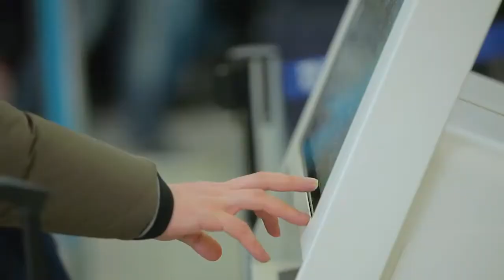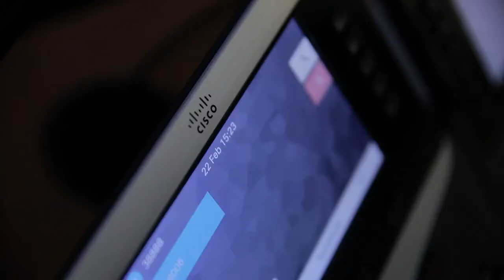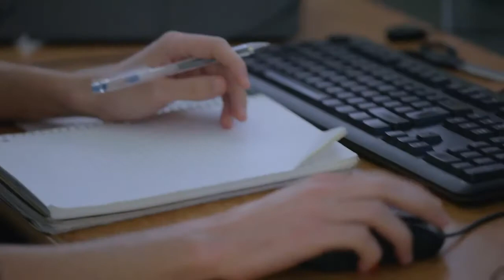Αναβάθμιση της τηλεπικοινωνιακής υποδομής του Διεθνούς Αερολιμένα Αθηνών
Από την έναρξη λειτουργίας του αεροδρομίου της Αθήνας, το 2001, η αξιοποίηση τεχνολογιών αιχμής αποτελούσε για εμάς έναν από τους βασικούς πυλώνες προόδου του αεροδρομίου σε όλους τους τομείς δραστηριοτήτων μας. Αναγνωρίζοντας τη στρατηγική σημασία της επικοινωνίας μέσω φωνής και δεδομένων, εξασφαλίσαμε τη δυνατότητα παροχής ενσύρματων και ασύρματων τηλεπικοινωνιακών υπηρεσιών, καθώς και υπηρεσιών διαδικτύου, για την ευρύτερη κοινότητα του αεροδρομίου. Παράλληλα, οι αυξημένες προσδοκίες των επιβατών, όπως άμεση πρόσβαση σε πληροφορίες, υπηρεσίες και εφαρμογές, μας ώθησαν να επωφεληθούμε από τη νέα αυτή προσέγγιση και να μεταμορφώσουμε τον τρόπο επικοινωνίας, υλοποιώντας τα ακόλουθα:
• Δίκτυα επόμενης γενιάς (NGN) για ενοποιημένες υπηρεσίες φωνής και δεδομένων
• Ασύρματο δίκτυο επόμενης γενιάς
• Τεχνολογία RoIP για επικοινωνία αέρος-εδάφους (Air-to-Ground).
Αυτό που αποτελεί τον κορμό της λειτουργίας του αεροδρομίου είναι το δίκτυο, το οποίο πρόσφατα οι εταιρείες Cisco και Ιntracom Telecom αναβάθμισαν, τοποθετώντας στο αεροδρόμιο της Αθήνας ανάμεσα στα πιο σύγχρονα της Ευρώπης. Πρόκειται για τεχνολογία δικτύου επόμενης γενιάς, με δυνατότητες που μπορούν να καλύψουν τις ανάγκες του οργανισμού για πολλά χρόνια ακόμη.
Πλέον, το αεροδρόμιο της Αθήνας λειτουργεί σε ένα πλήρως ψηφιακό περιβάλλον, με τη δυνατότητα να σχεδιάζει και να παρέχει νέες εξελιγμένες υπηρεσίες στην κοινότητα του αεροδρομίου όπως και στα εκατομμύρια των επιβατών.